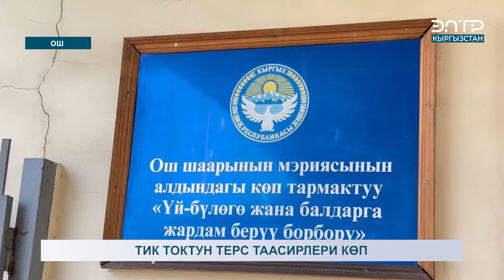ТИК ТОКТУН ТЕРС ТААСИРЛЕРИ КӨП